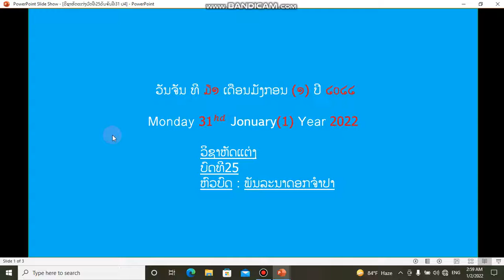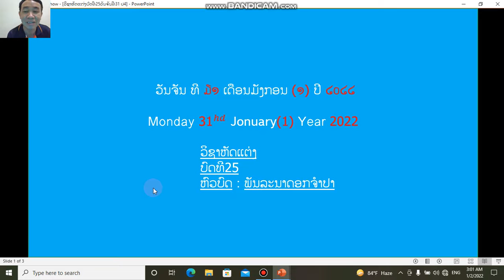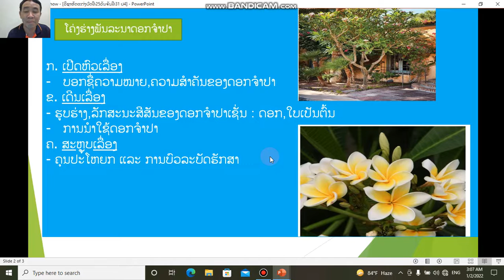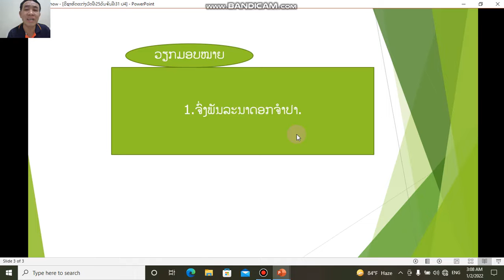ຫັດແຕ່ງ ປ4 ວັນທີ 31 ດ 1